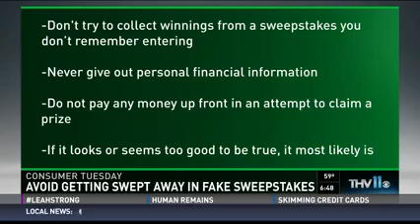Avoid Getting Swept Away in Fake Sweepstakes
Arkansas Attorney General Leslie Rutledge spoke with KTHV about sweepstakes scams. Callers to the Attorney General’s Office are reporting receiving unsolicited phone calls from an individual claiming to be with Publishers Clearinghouse, a well-known sweepstakes company to most Americans. These callers are promising that consumers are winners and that if they pay a one-time fee, a representative of Publishers Clearinghouse will be on the way to present the consumer with their “winnings.” Most of the time these “winnings” are described as cash, but sometimes are a car or vacation package. Almost all of these calls request the consumer to wire money to a location outside the United States or provide the scammer with the number of a prepaid debit card.